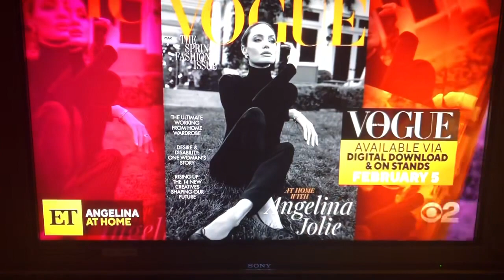ET Shows Off Angelina Jolie's Angara Maximus Barbecue Grill Table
We are flattered that the #1 entertainment show on television, Entertainment Tonight and British Vogue spotlighted our top-of-the-line Angara Maximus grill table at the home of Angelina Jolie as she barbecues with her kids, Zahara, Vivienne and Knox at their Los Feliz home in California.